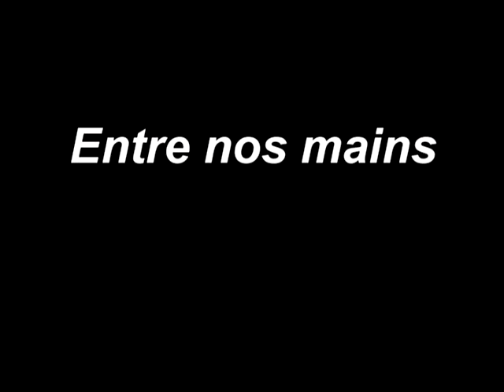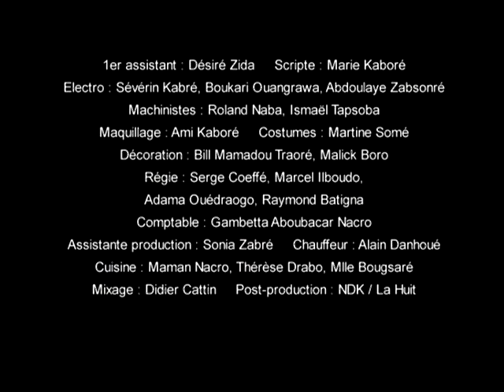Orphelins entre nos mains (version française, English captions). Un film de Global Dialogues.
Global Dialogues film en français, English subtitles. Raconté à travers les mots simples d'un enfant, cette l'histoire est celle du petit Sam, qui cherche désespérément à comprendre ce qui est arrivé à son père, la raison pour laquelle sa mère est si malade et pourquoi sa tante lui promet sans cesse de toujours être là pour lui. Idée : Christian Abidi Businge, 10 ans (Ouganda) / Réalisation : Fanta Regina Nacro (Burkina Faso). Un film de la collection Scenarios d'Afrique produit par Global Dialogues